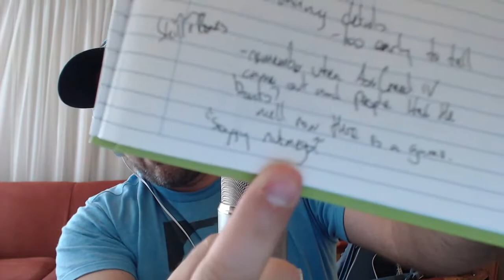E3 2017 - My thoughts - Ubisoft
Mario Rabbids and Beyond good and Evil 2 - Bring it on

Who is Jonusfatson?